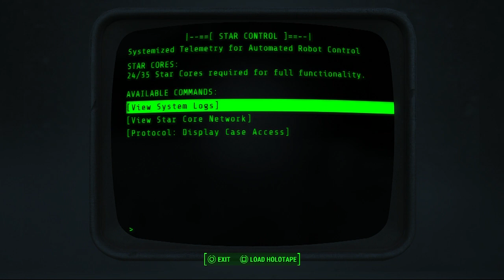Fallout 4 NUKA WORLD Part 12 - TFS Plays - TFS Gaming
The Captain returns for adventures in Fallout 4's Nuka World on the PS4! Ready your raptor claws and get on that tram to Fizztop Mountain!